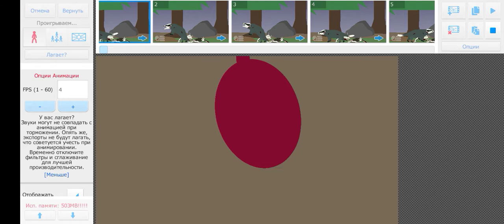Repenomanus vs Sinornithosaur, battle millions, 3 part